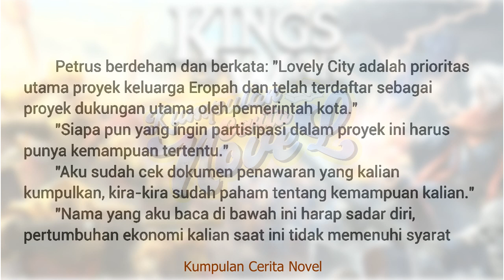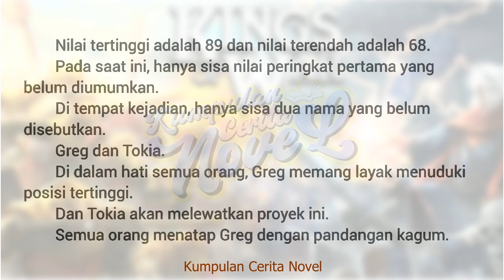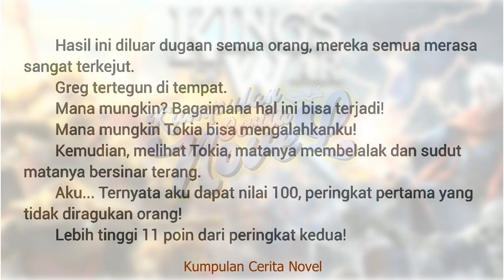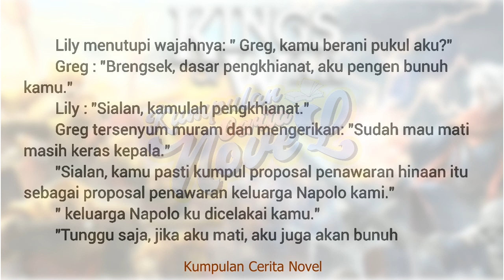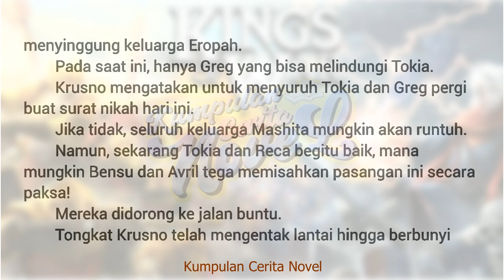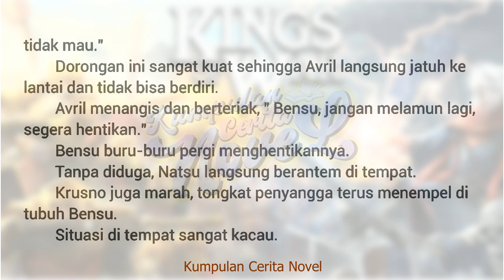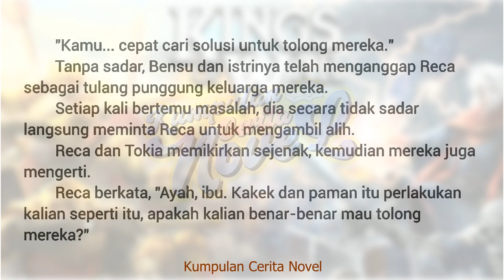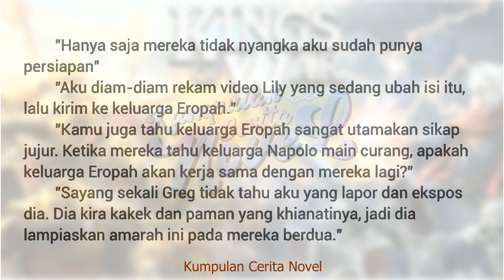Episode 57 - 58 The Real King Of War a.k.a Hidden Super Sultan ✘ Kumpulan Cerita Novel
The Real King Of War a.k.a Hidden Super Sultan Episode 57 - 58 ✘ Kumpulan Cerita Novel